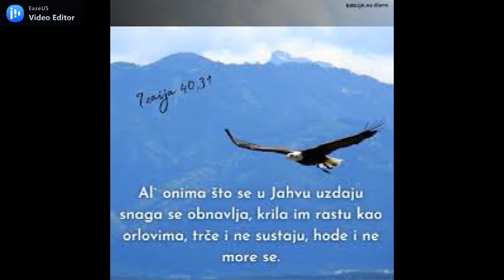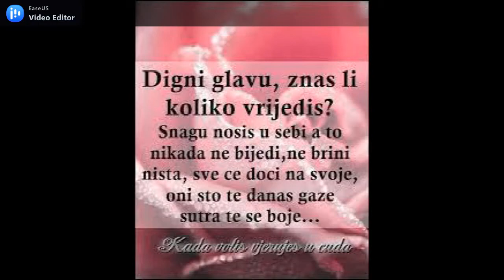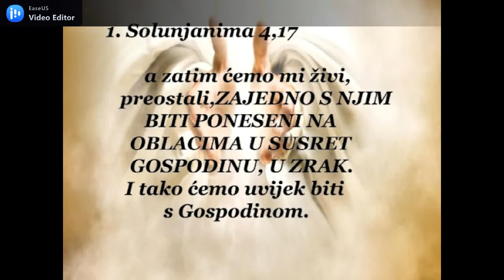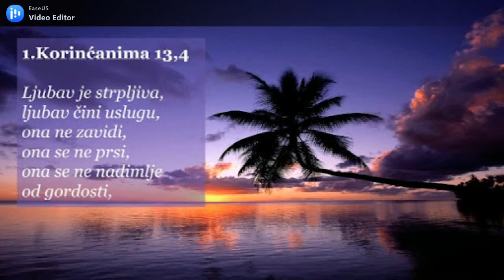DIGNI GLAVU PRIJATELJU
trenutno instrumental DIGNI GLAVU PRIJATELJU , autor NENAD BLAŽEV klavijature